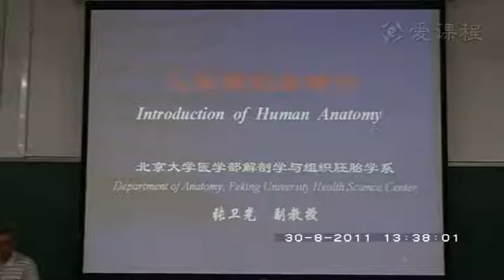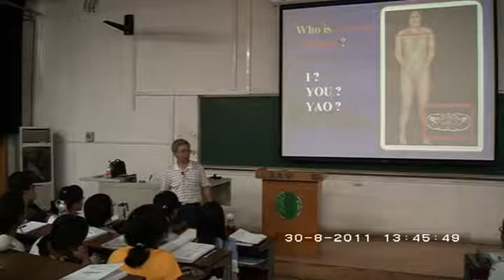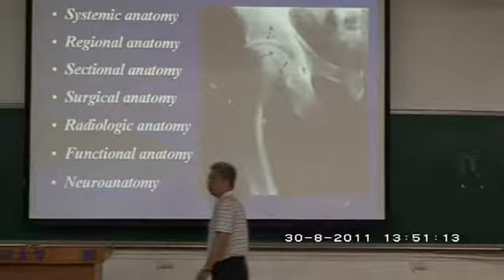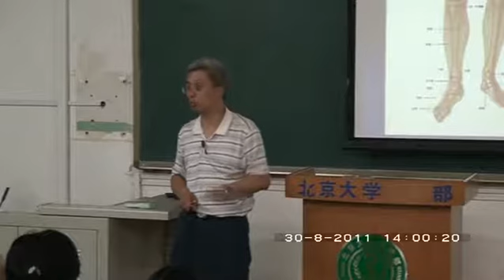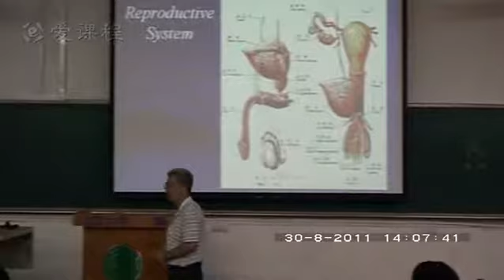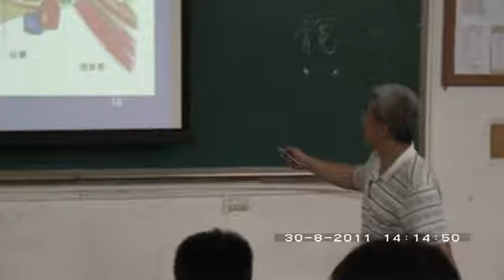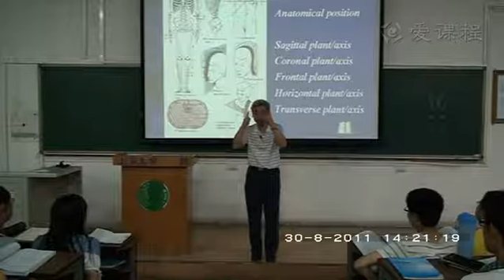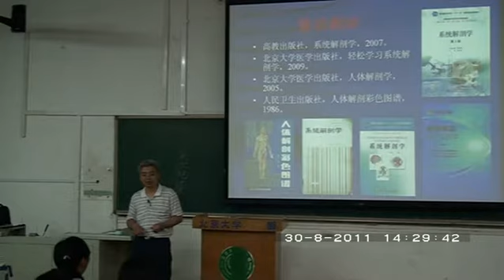3 教学录像 运动系统总论 北京大学 系统解剖学